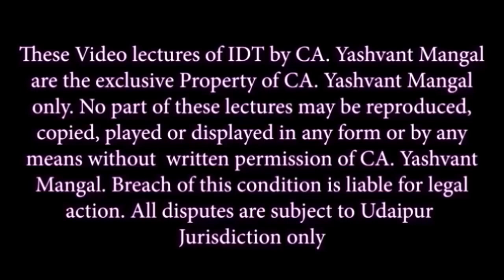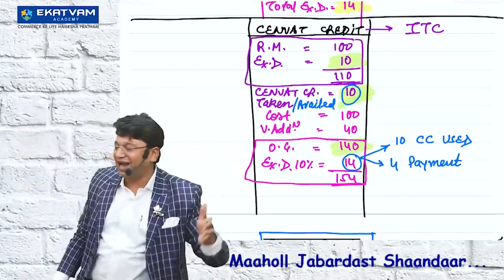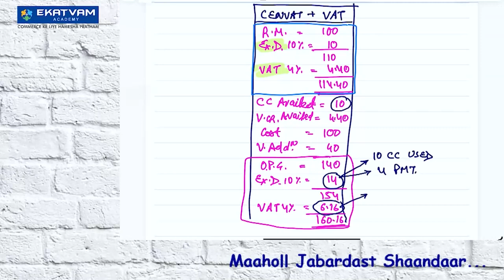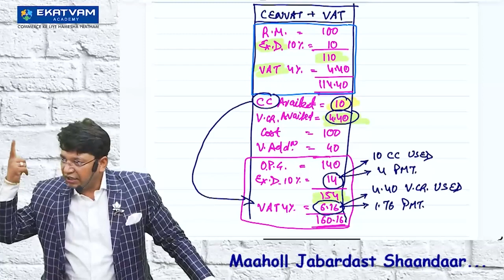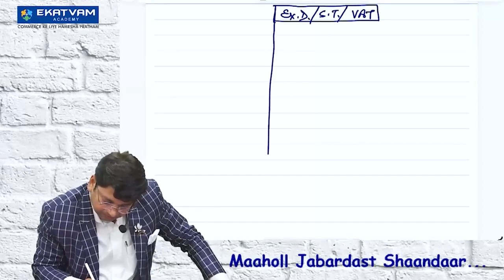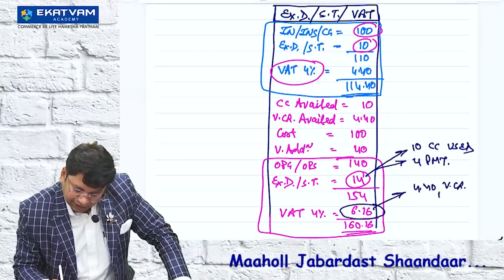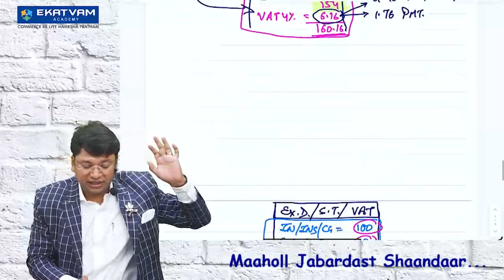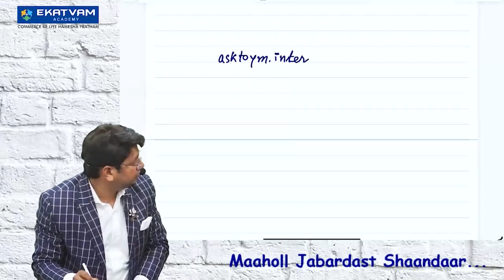02. CA CS CMA Inter GST | As Per ICAI New Scheme | Nov 24 | CA Yashvant Mangal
02. CA CS CMA Inter GST | As Per ICAI New Scheme | Nov 24 | CA Yashvant Mangal